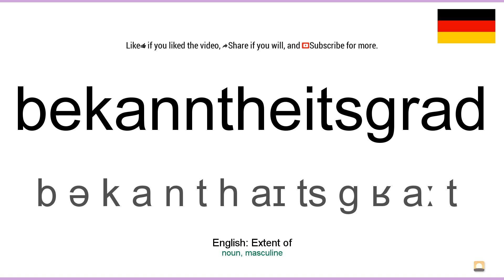Aussprache: Bekanntheitsgrad (Deutsch)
How to pronounce bekanntheitsgrad in german
Wie bekanntheitsgrad ausgesprochen Deutsch
Die deutsch aussprache von dem wort bekanntheitsgrad.
Cómo pronunciar bekanntheitsgrad en aleman
Comment prononcer bekanntheitsgrad en allemand
Come pronunciare bekanntheitsgrad in tedesco